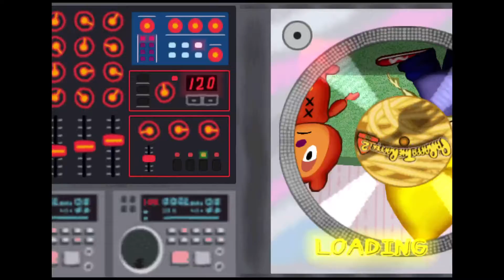Parapaa spazzes out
Yikers